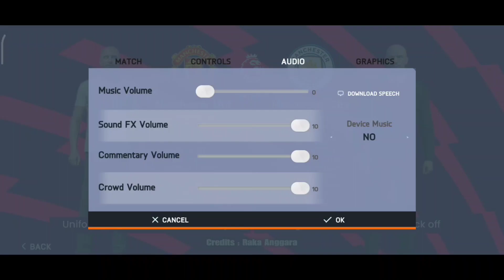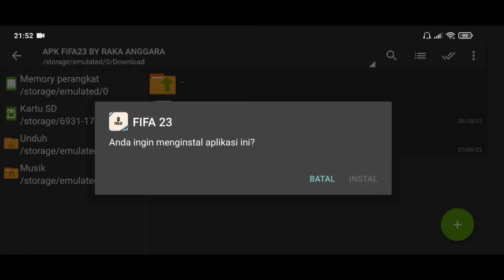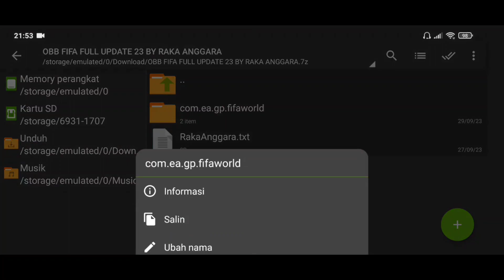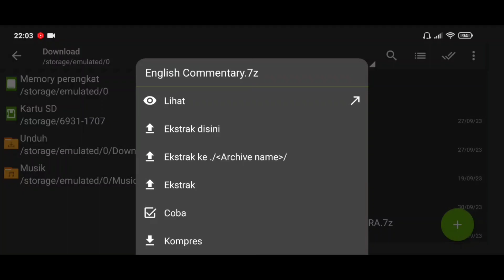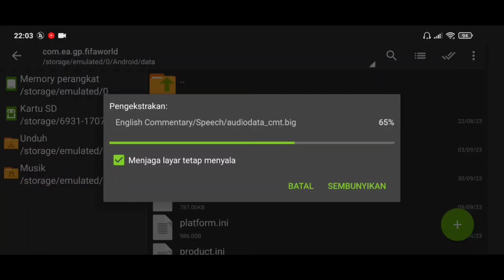FIFA 16 MOD PREMIER LEAGUE FULL UPDATE TRANSFER 23/24 & GRAFIK 4K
Guyssss.
Video kali ini akan membahas mengenai FIFA 16 Mod Premier league full update transfer 23/24 & Grafik 4K.

🔧 Update FIFA 16 kali ini diantaranya :
• Tema Premier League 23/24
• New Transfer 23/24
• New Jersey 23/24
• Grafik 4k
• Scoarboard Premier League
• Running Premier League
• Real Face
• Radar On
• New Camera PS5
• New Controller Button
• Menu Efootball edition
• Legendary Team
• Custom Team
• Support Os11+
• Support Gamepad, Dll.

⚙️ Spesifikasi :
~ Redmi Note 8
~ Ram 4Gb
~ Room MIUI 12.0.2
~ Snapdragon 665

🖥️ Spesifikasi Editing :
 MIUI Screen Recorder
 KineMaster Pro
 PixelLab Pro